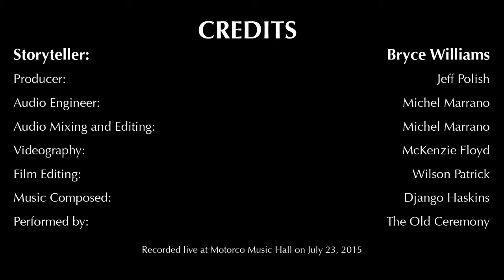The Monti Video Series: Bryce Williams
After losing his belongings at a Grateful Dead concert, a tripping young man ascends the ranks to become a King. Recorded live at Motorco Music Hall on July 23, 2015.